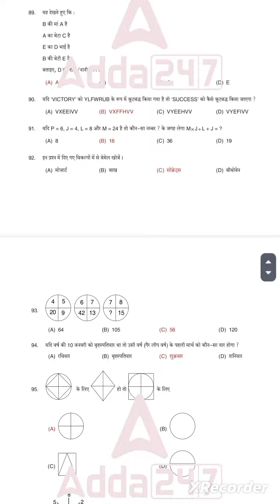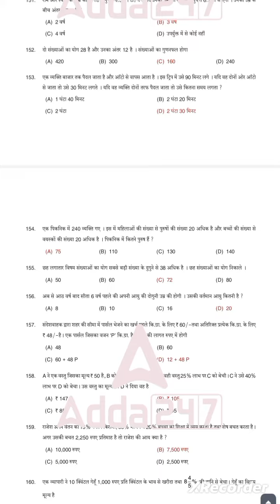UP CONSTABLE Constable paper